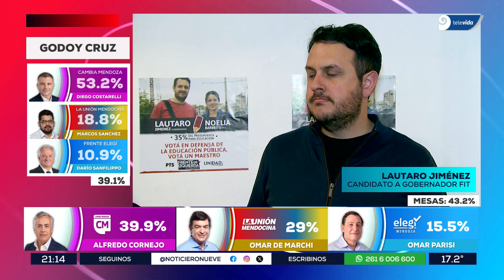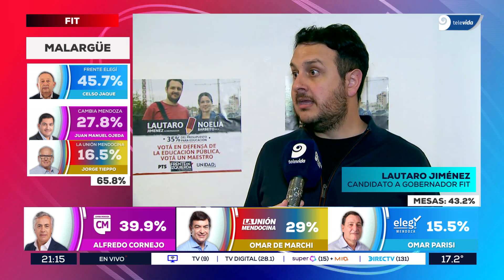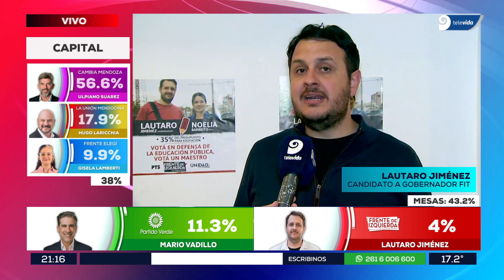Elecciones en Mendoza: el Frente de Izquierda obtuvo el 4% de los votos